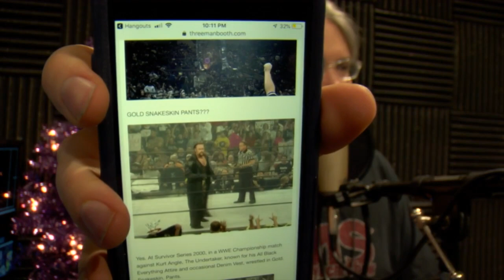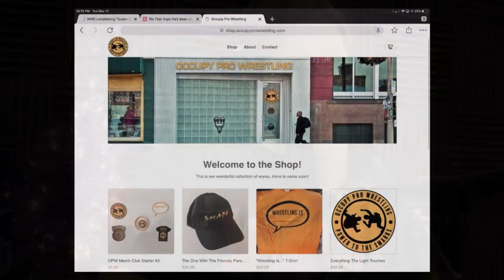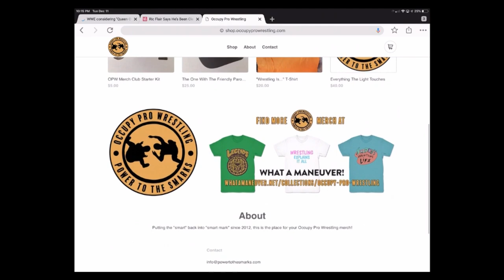Wrestling Mayhem Show 646: Thumbtacks and Glitter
Sorg, Mad Mike and Larry are joined by Ronnie Starks in studio this week.  The boys are on their best behavior to avoid being cited for violations by the MtOSHA rep as they talk this week in wrestling, including:

    Ronnie Starks is showing off the BDW Guiness World Record trophy on this week’s show.
    RAW is snore.
    Sorg and Mad Mike are sharing some thoughts on where the Monday night show goes on a shame spiral.
    Anyone else notice that The Revival is getting screwed lately?
    205 Live talent is appearing more and more on the other shows. Does this mean we’re looking at 205 Dead in 2019?
    It looks like Daniel Bryan is wrestling all the people he’s wanted to. Evidence that his career with WWE is coming to an end?
    WWE Evolution went so well that they’re doing more women’s wrestling focus. Are we looking at a Queen of the Ring event?
    Up Up Down Down at the largest video game collection on the planet?
    Sorg is excited that Heavy Metal Jesus is now canon thanks to Edge and Christian!
    In case you wanted to book Ric Flair to wrestle, he has been medically cleared for in-ring action.
    We thought Rhyno was retiring, but it turns out he’s not.
    Dojo Pro is now on Facebook Watch.
    We’re talking tattoos, but not THAT tattoo.
    We want to see a Green Arrow vs Green Ranger match.
    This week’s Big Question: Which wrestler has had the biggest fashion violation?
    We have a bit of a crossover with our guest Ronnie Starks as he went to ScareHouse and visited The Basement for their Christmas event.
    Our friends at IWC Wrestling made some news with their recent show.
    Sorg is sharing how creative fans get with fans-bring-the-weapons matches.

Follow our stable on Twitter: Ronnie Starks(@starkswrestling), Larry (@MutilatorLarry), Mad Mike (@MadMike4883), and Sorg (@Sorgatron).